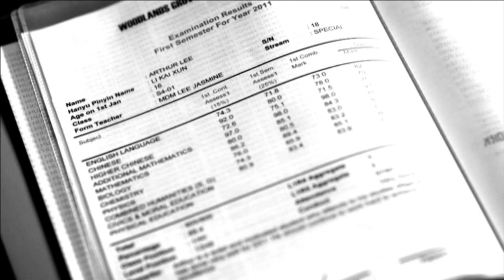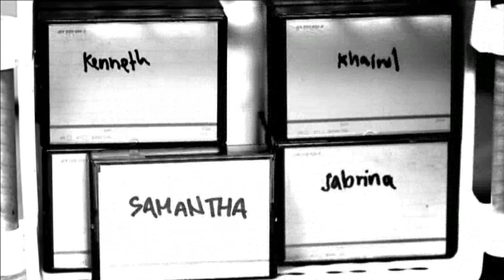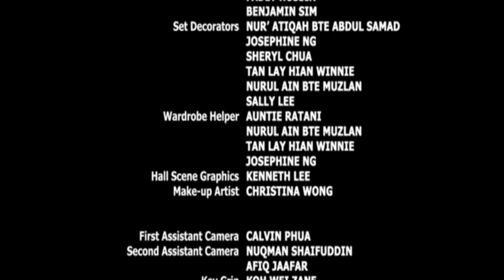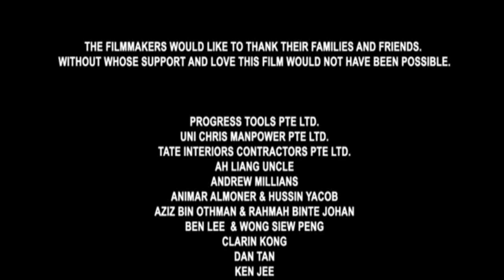Band of Mischief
INSTAGRAM originalmaxi

Starring Maxi Lim, Lyon Sim, Oon Shu Ann, Joshua Lim and Benjamin Chow.

Directed by Kenneth Lee

Arthur finds himself humiliated like many others in school by the bully, Lang. Believing that there is nothing that can heal his humiliation, Arthur seeks suicide. A group of victims prevents him from doing so and convinces him revenge is possible. Together they embark on a mission as the 'Band of Mischief' to take revenge on Lang.